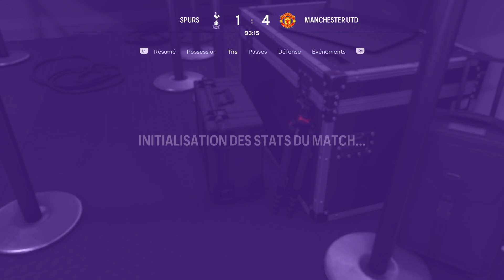EA SPORTS FC 24 PS5 United Career S2 14ème journée Tottenham Vs United FUMA Legend Slow V4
Sliders Saturator V4

Legend
Offline : yes, not connected to EA Servers
Game speed : Slow
Full manual
Tactical defense
No analogic acceleration
Half : 8 minutes

User / AI

Sprint speed: 2/2
Acceleration : 49/50 or 47/50 with analogic stick acceleration
Shot error : 55/85
Pass error : 55/85
Shot speed : 45/45
Pass speed : 10/5 (0 for the CPU slowdown the game and you can play on the evening)
Injury Frequency : 65/65
Injury severity : 30/30
GK Ability : 75/75
Marking : 52/52
Run frequency : 55/45
Line Height : 50/50
Line Lenght (def line) : 50/50
Line Width : 48/48
FB Positioning : 50/50
Power bar : 50/-
First touch control error : 75/91